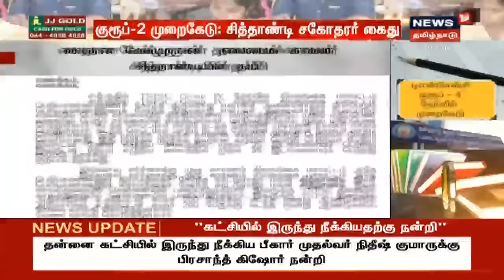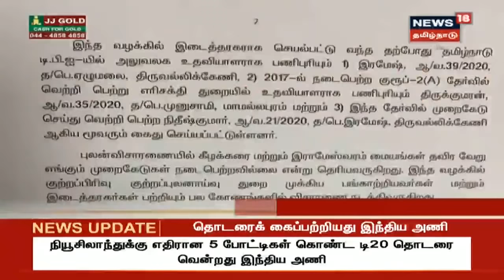காலை முக்கியச் செய்திகள் | Top Morning News | News18 Tamil Nadu | 30.Jan.2020